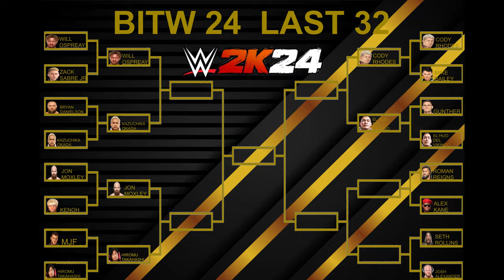WWE 2K24 BITW Tournament 2024 Last 32 EP#118 Gunther Vs El Hijo Del Vikingo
Last 32
MATCH 6

Gunther Vs El Hijo Del Vikingo

Wwe Raw
AAA